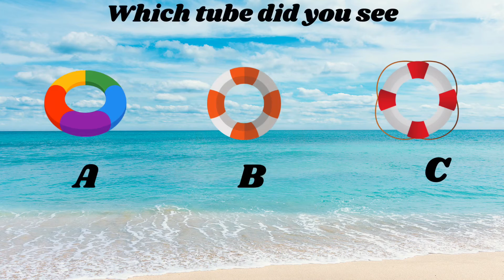December 7, 2021